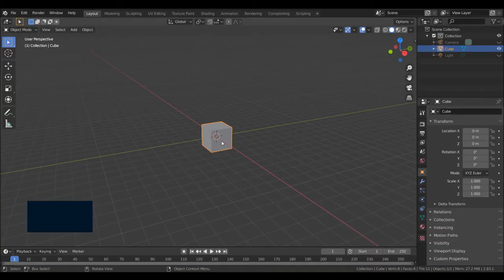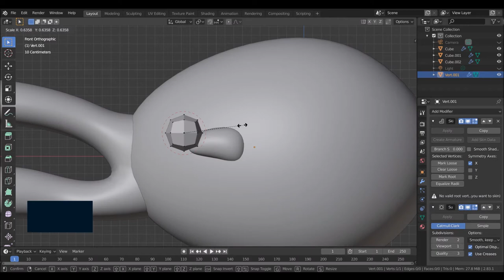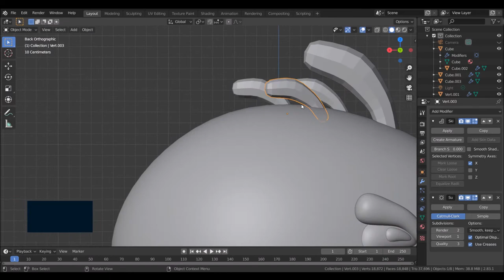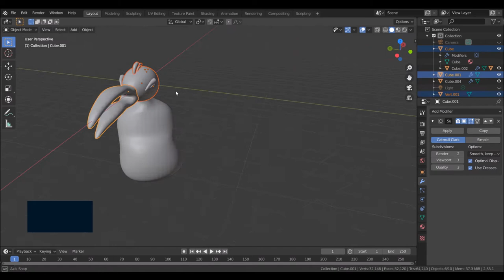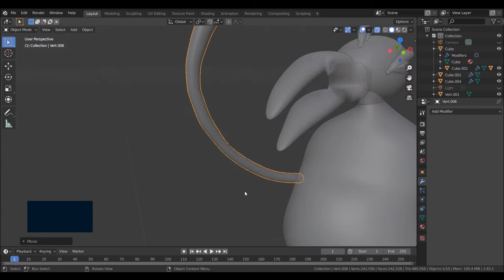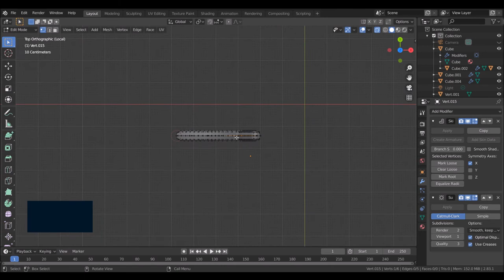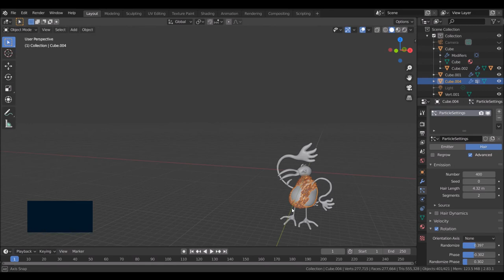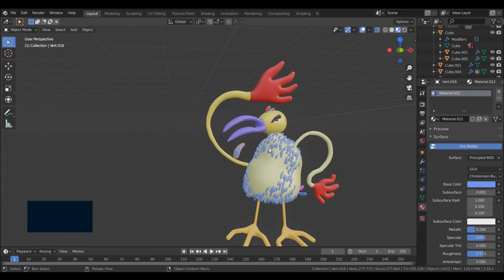Crazy Cock. blender tutorial/ character modeling/ blender for beginners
Hiiiiiiiiiiiiiii bro!!! This isnt just a tutorial about a rooster and even a madman. The other roosters are waiting for you. Get satisfaction and continue to develop with me!!! I love you guys, God bless your souls, from the bottom of my heart С: